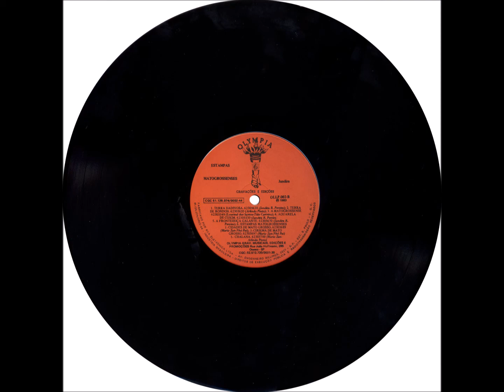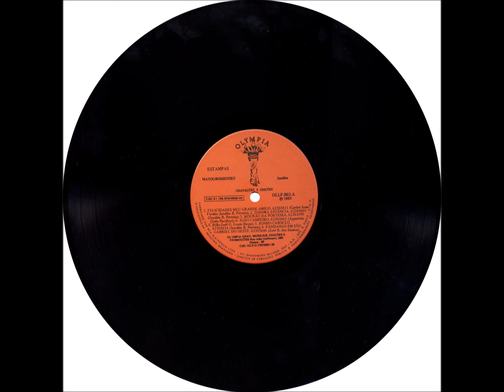Chamamés - B6 - Pout pourri - Diversos - Jandira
Jandira - Estampas Matogrossenses LP - 1983 - Solo Vocal Feminino - Tradicional